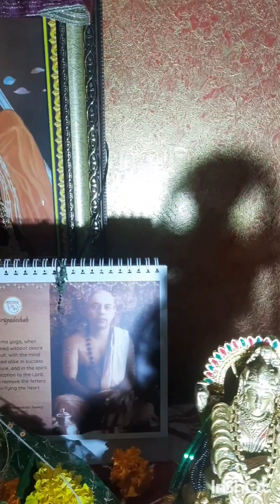Sharadiya Naratri 6@ chandramaBijur4877 (1)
SHARADIYA Navaratri day 6 @ Bijur residence.Also Observing Samaradhana of our second Guru PP Shankarashrama1at our residence.